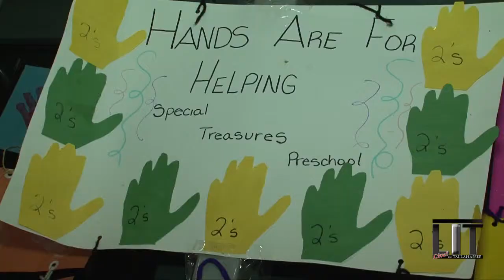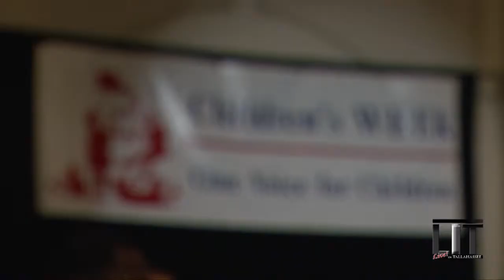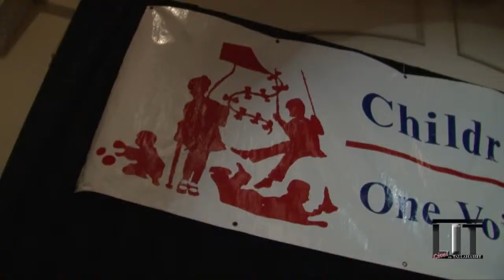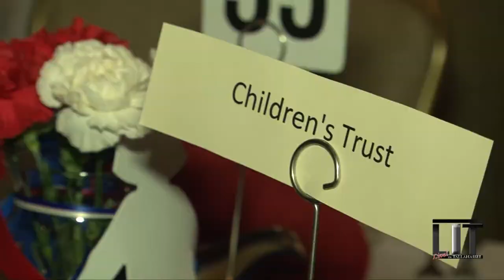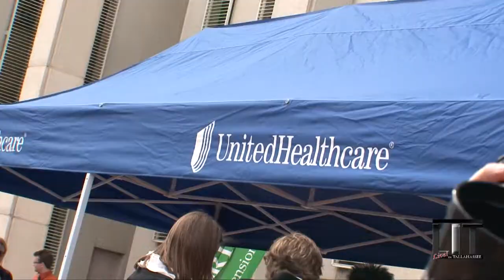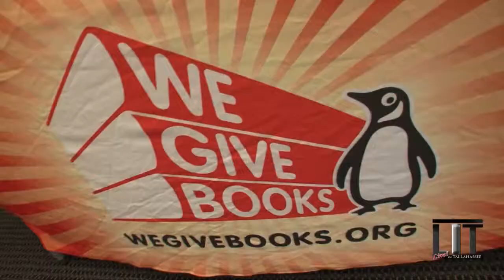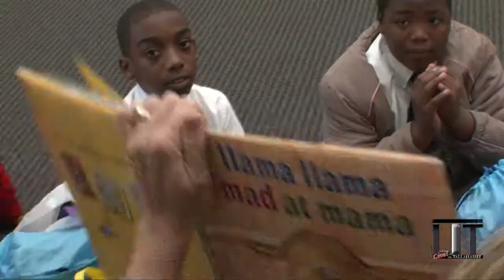Children's Week at the Capitol